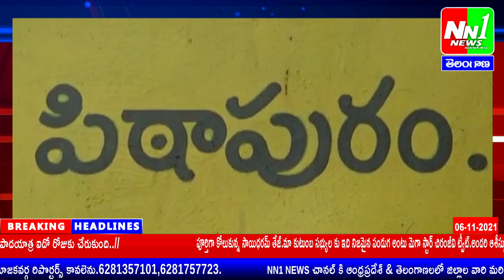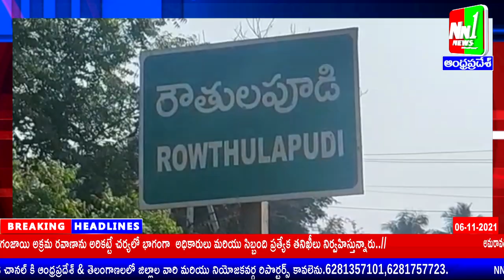06-11-2021. NN1 NEWS ( 2nd Bulletin )..12 ఏళ్ల బాలికపై ఇద్దరూ మృగాలు లైంగిక దాడి.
12 ఏళ్ల బాలికపై ఇద్దరూ మృగాలు లైంగిక దాడి. దాడిని ఖండించిన  TDP ఇంచార్జి నిమ్మక జయకృష్ణ .